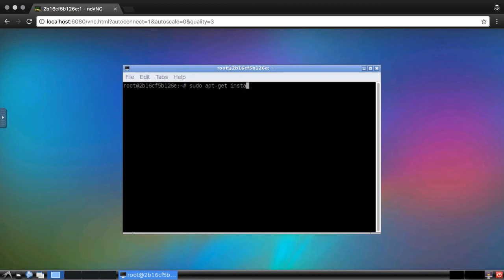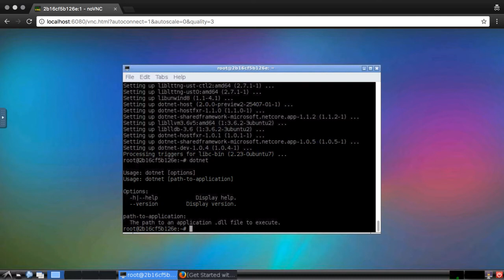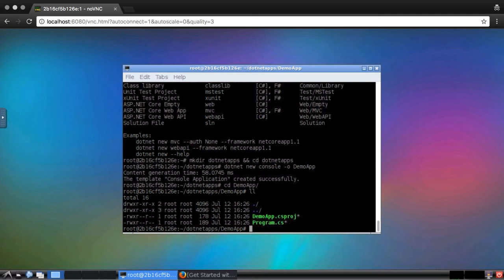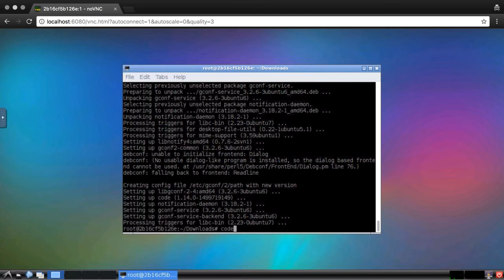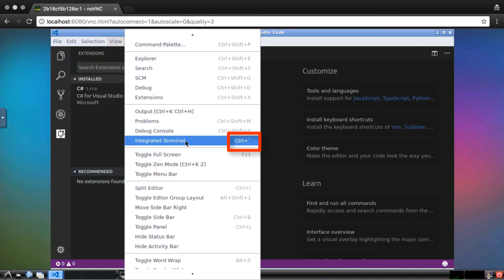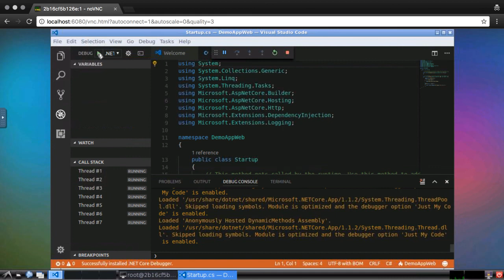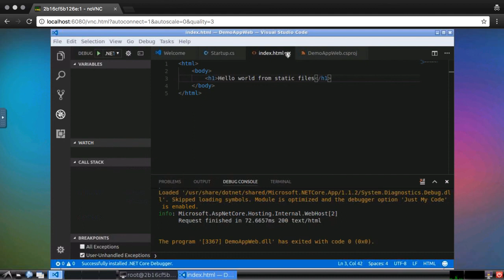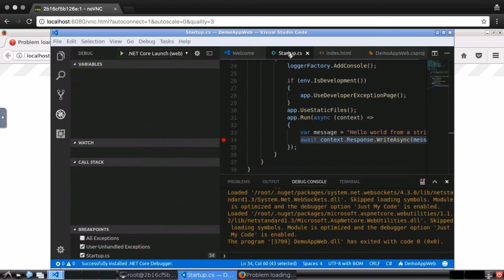.NET Core Development Setup on Linux (Update for v1.1)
This is an update to my previous video on .NET Core development using Linux.  It starts from a blank Ubuntu install and goes all the way through debugging.  Future videos will cover MVC, the Web API, SQL Server and Azure deployment.

I have made sure that it runs on both Windows and Mac.